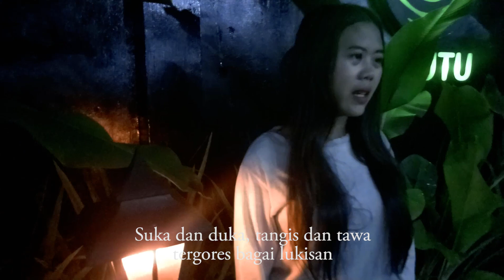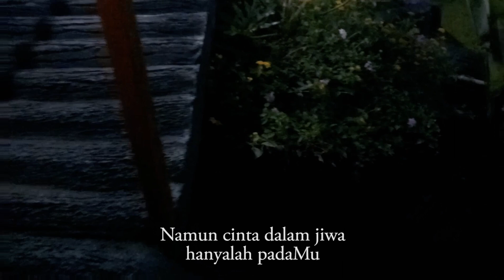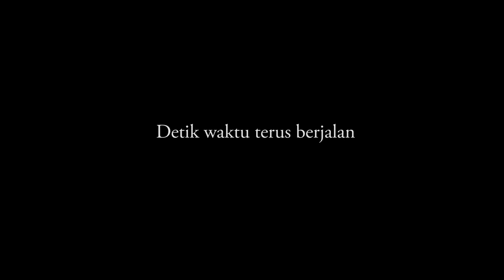RAPUH - OPICK Cover (Rikaemon)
Rapuh - Opick
Cover Rikaemon